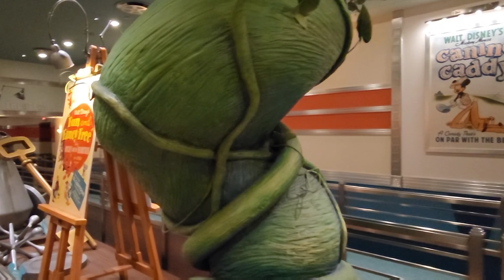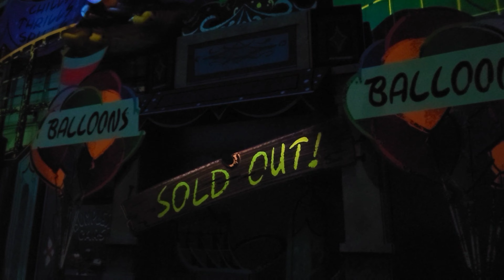Mickey and Minnie's Runaway Railway | Disneyland 2023!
This is the amazing full POV ride through of the highly anticipated version  of Mickey and Minnie's Runaway attraction at Disneyland! Take a journey through the El Capitoon Theater where you experience the beautiful pre-show queue and lobby, the fun pre-show cartoon, and  finally experience a ride through the park with Train Conductor Goofy that you will never forget! Enjoy!

0:00 Intro
0:08 Pre Show Queue Walkthough
0:55 Pre Show
2:14 Mickey and Minnie's Runaway Railway